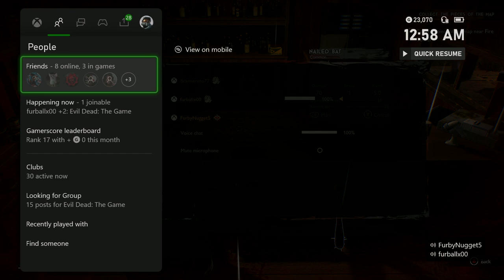Awesome Finishers - [Evil Dead The Game Gameplay PT. 2]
My first real match but I can't see my map, having fun playing with friends